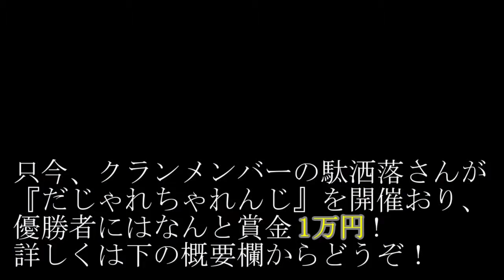【BO3実況】マガラが教わるふぁあすとさんによるSR2on2講座！ ＃1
今回は私が所属しているクランのリーダーのふぁあすとさんと組んでSR2on2行ってきました！題名にある通り今回は講座を交えてます！是非最後までご覧ください！